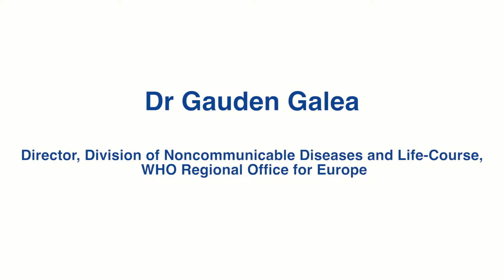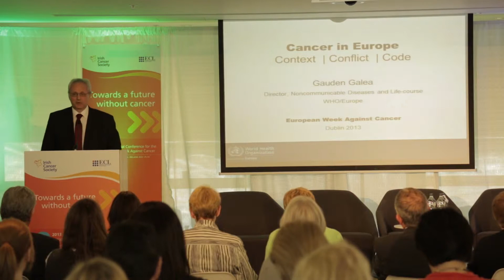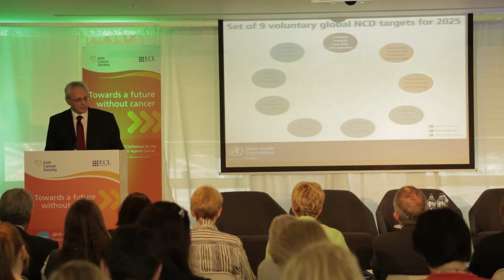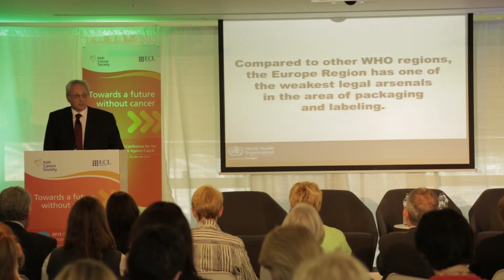European Week Against Cancer 2013 Conference - Dr Gauden Galea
European Week Against Cancer, Official Conference 2013

Dr Gauden Galea
Director, Division of Noncommunicable Diseases and Life-Course, WHO Regional Office for Europe